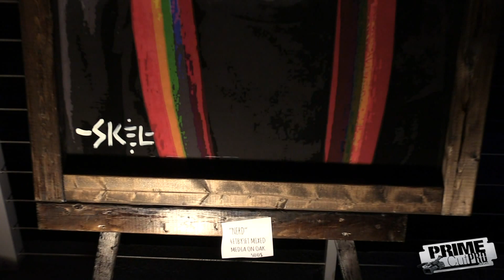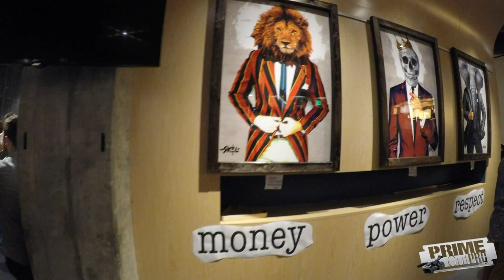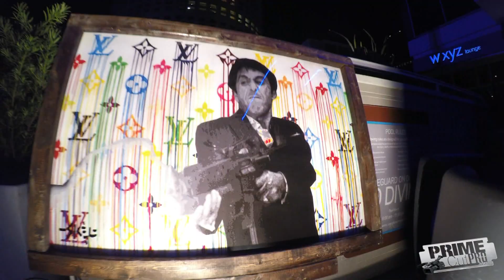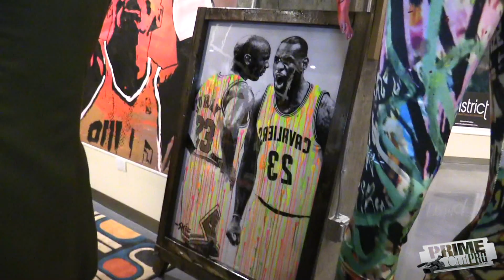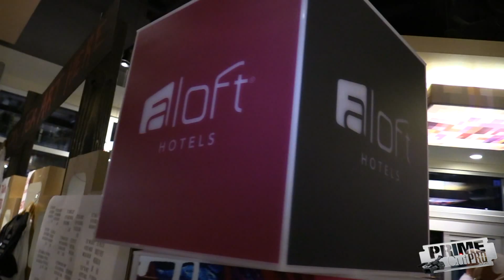Skel Art Show Tampa - Aloft Hotel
Art, Fashion and Music come together during the  SKEL ART Exhibit & Fashion Show by Jason Skeldon at Aloft Hotel in  Downtown Tampa  presented by The District Magazine.  Miami's DJ Jason Perez (LIV) keeps the good vibe going all night long  during Friday night's upscale party.  A lot of eye candy at this one and we aren't just talking about the art.  Looks like it's going to be a great summer.